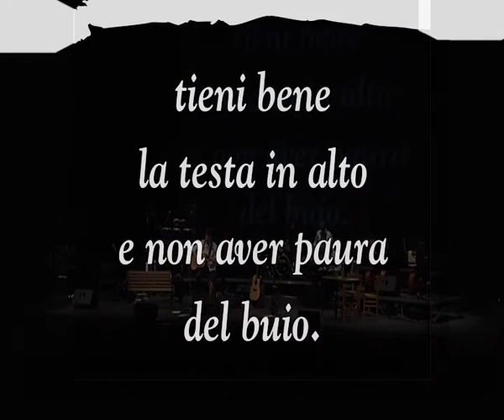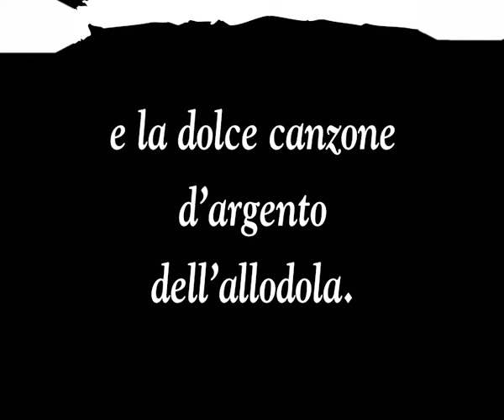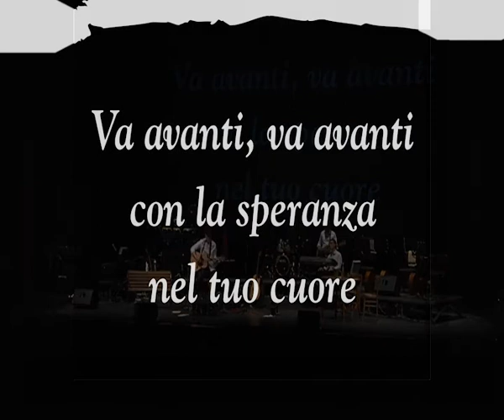You'll never walk alone - LMI Laboratorio Musicale Italiano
You'll never walk alone - LMI Laboratorio Musicale Italiano  Enrico Cadamuro - Registrato presso il Teatro Verdi di Pordenone